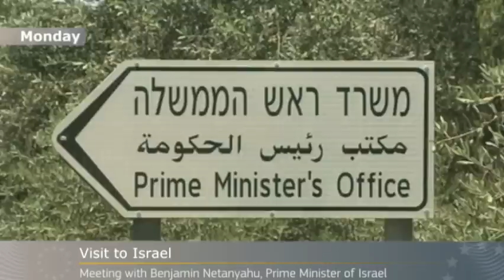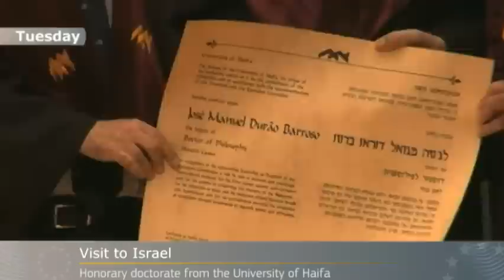President Barroso's week 9 - 15 July 2012 in images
Watch the highlights from visit to ocuppied Palestinian territories and Israel, meetings with Prime Ministers of Romania and Bulgaria and annual meeting with European religious leaders.